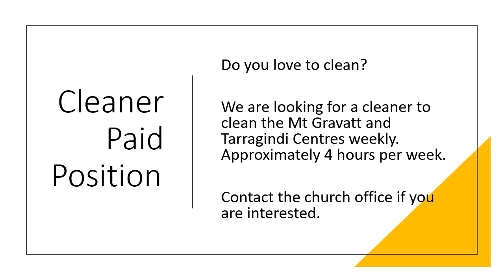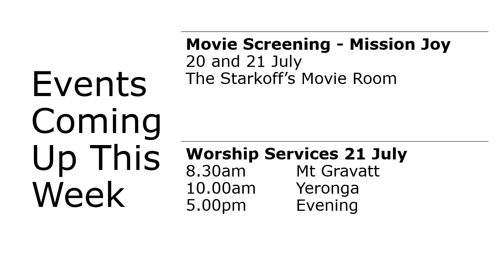Sunday Notices 14 July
Our weekly notices